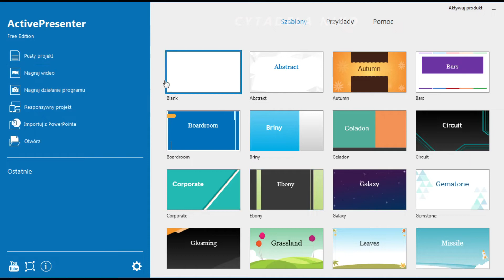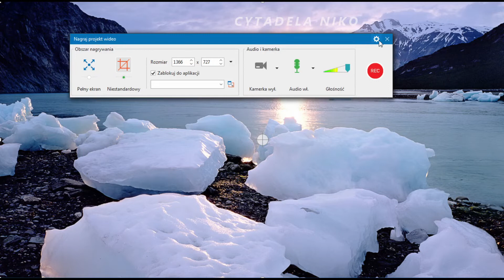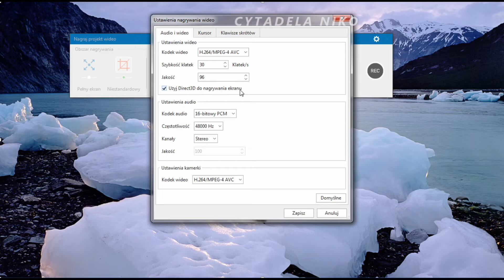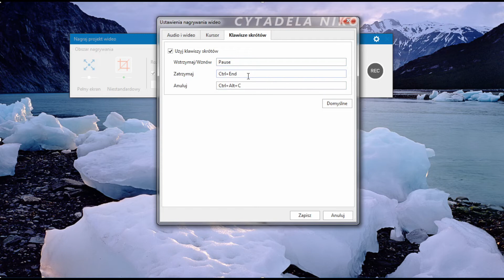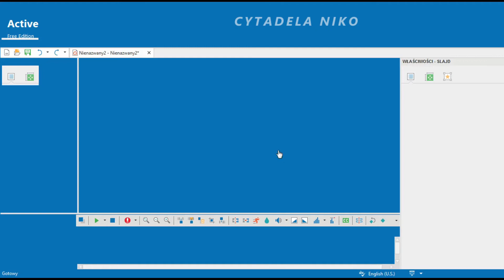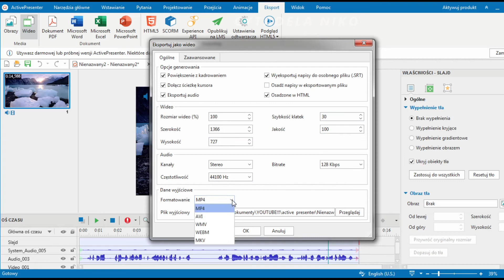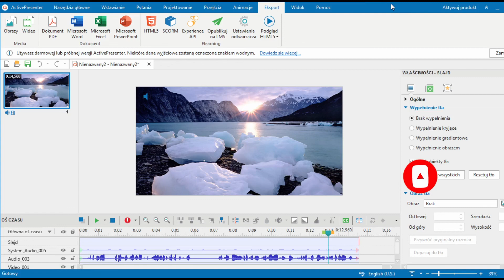JAK NAGRYWAĆ PULPIT, GRY za pomocą ActivePresenter? Darmowy program na PC do nagrywania pulpitu, gry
WITAM WSZYSTKICH WIDZÓW NA KANALE: CYTADELA NIKO😃. W DZISIEJSZYM KRÓTKIM PORADNIKU zaprezentuje wam sposób jak za pomocą darmowego programu ActivePresenter można nagrywać obraz pulpitu ewentualnie gier (co do nagrywania gier, to może te mniej wymagające/ starsze nagra jak się go ustawi tak jak to prezentuje w tym poradniku, dodatkowo 60 klatek/sek zamiast 30 klatek/ sek😉)
Osobiście do nagrywania gier polecam również darmowy program OBS Studio, poniżej mój poradnik do tego jak skonfigurować OBS pod nagrywanie gier/ pulpitu lub jak sobie poradzić z czarnym ekranem podczas nagrywania GIER.

Linki do poradników jak sobie radzić z czarnym ekranem w trakcie nagrywania gier/ pulpitu w OBS